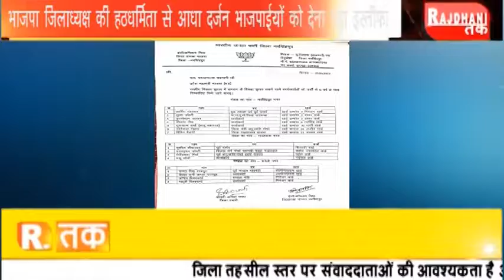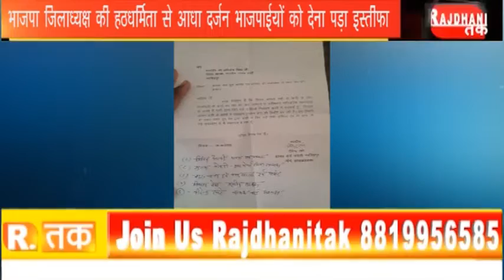नरसिंहपुर - भाजपा जिलाध्यक्ष की हठधर्मिता से आधा दर्जन भाजपाईयों को देना पड़ा इस्तीफा@RAJDHANITAK